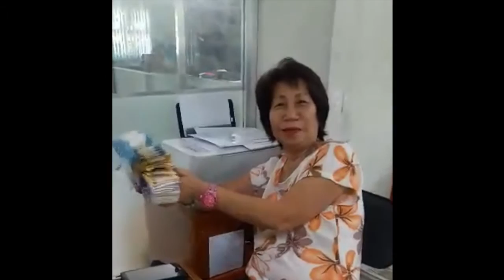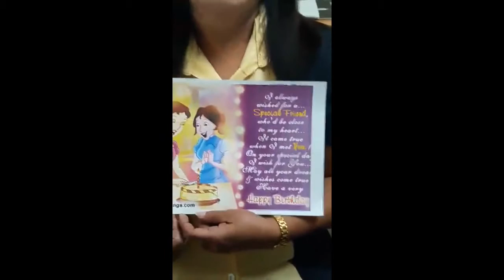JB: Islander thru the years and Greetings!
A short photo slide of my mom's time in Islander Footwear followed by video greetings from colleagues.

I do not own the background music. It was from another youtube video title Happy Instrumental.